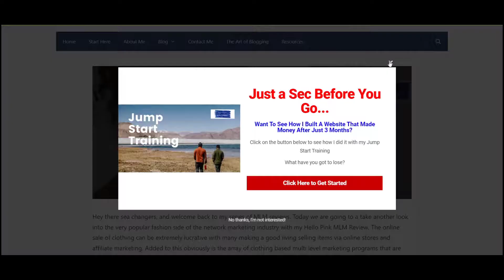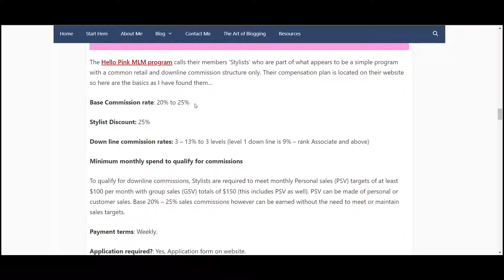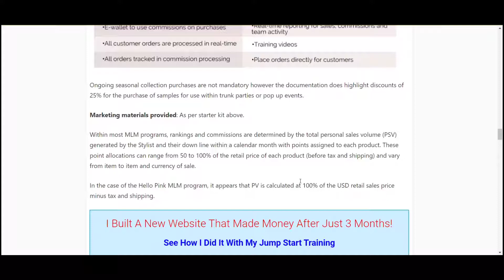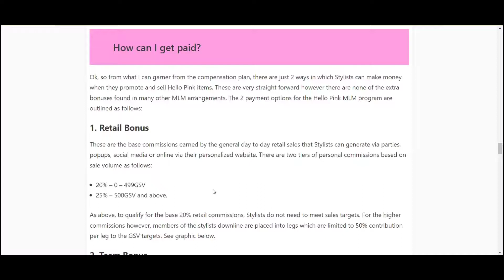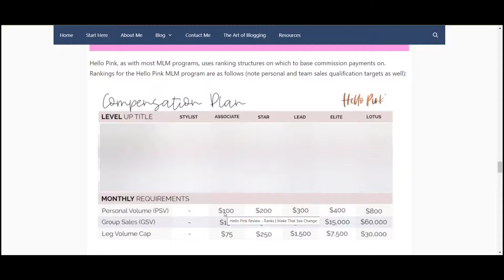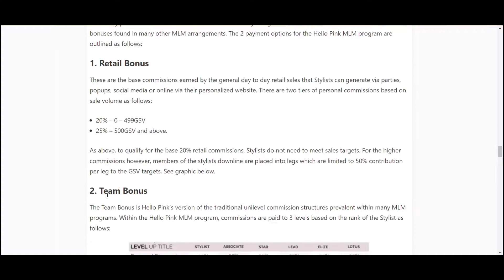Hello Pink Compensation Plan Review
Hey there sea changers, and welcome back to my series of MLM reviews. Today we are going to a take another look into the very popular fashion side of the network marketing industry with my Hello Pink MLM Review.

So, what is Hello Pink all about? Let’s have a look and see…